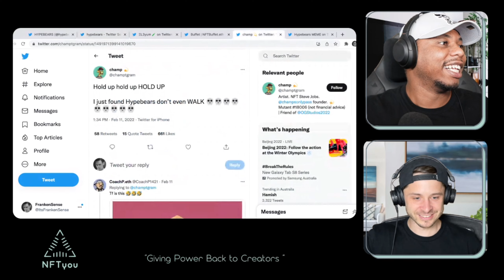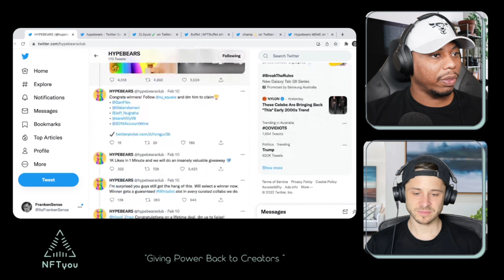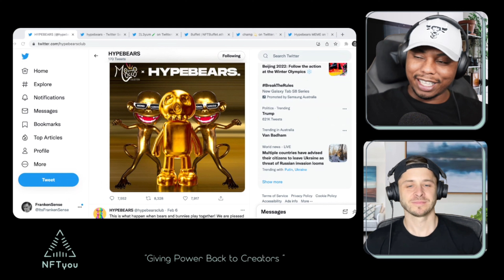HypeBears NFT Reveal These Legs Were Made For Walking...?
This video is about HypeBears NFT Reveal These Legs Were Made For Walking...? In this video, we break down the hypebears NFT reveal and the fallout from projects not living up to people's expectations. Right now it seems like the NFT market is the wild, wild, west for sure! Hypebears was supposed to live up to the 3D Walking NFT trend that invisible friends is pioneering. But when they minted the art didn't exactly live up to expectations.

📗Full Book - The NFT Launch Handbook: From Idea to Launch -